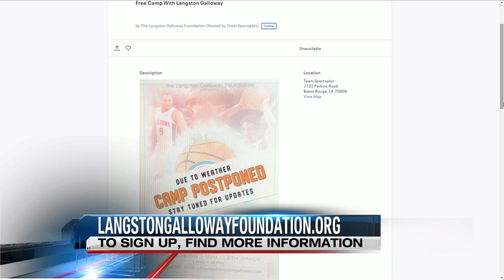Langston Galloway Foundation to postpone Annual Camp